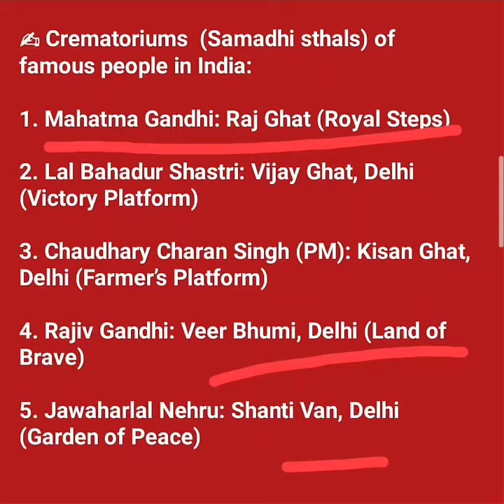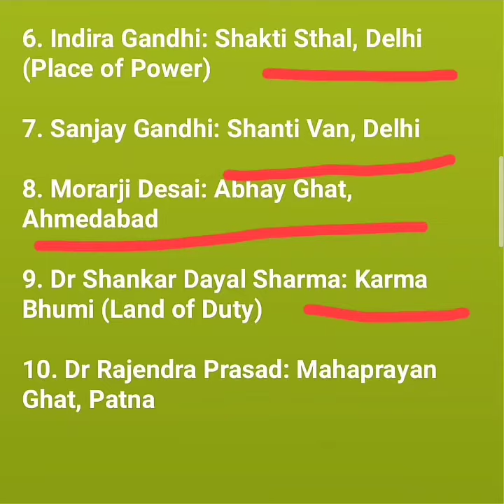Samadhi sthal of Famous people in India#for competitive Exams#